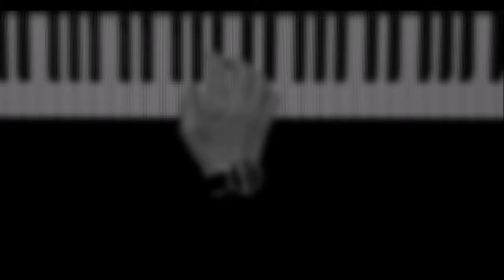Life Goes On [Official Video] ANTSCHO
► Piano: ANTSCHO
► Video: ANTSCHO